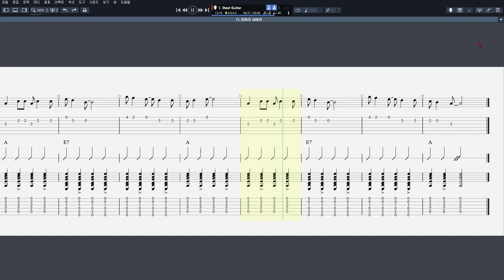07 꿍따리 샤바라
음원제작 : Guitar Pro 7
CPU : i5-4690
그래픽카드 : GeForce GTX 750
RAM : DDR3 8GB
편집 : 곰믹스